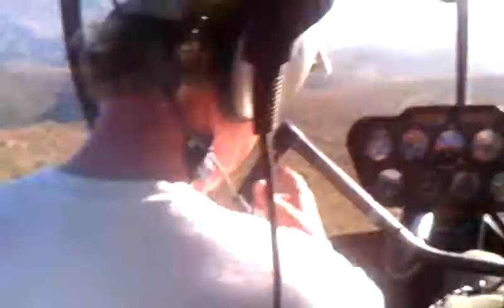Stalling the helicopter